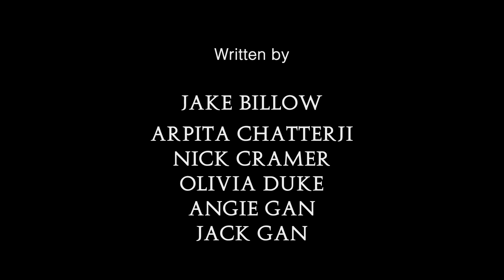"Coil," by Pine Street Studio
This film was made for the 2019 Richmond 48 Hour Horror Film Project.